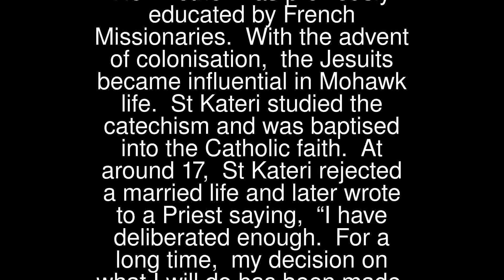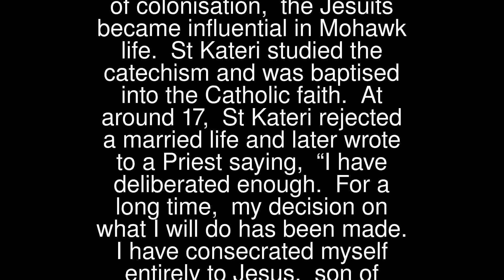Kateri (Catherine) Tekakwitha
St Kateri (1657 – 1680) was born in a Mohawk village near New York. Her father, a Mohawk Chief, was a Catholic who had been captured and adopted by the tribe. Her mother was also captured by Mohawk warriors and taken to their homeland from Montreal. Her mother was previously educated by French Missionaries.
 With the advent of colonisation, the Jesuits became influential in Mohawk life. St Kateri studied the catechism and was baptised into the Catholic faith.
 At around 17, St Kateri rejected a married life and later wrote to a Priest saying, “I have deliberated enough. For a long time, my decision on what I will do has been made. I have consecrated myself entirely to Jesus, son of Mary, I have chosen Him for husband and He alone will take me for wife”.
 Her devotion to her Catholic faith included ritual physical punishment such as fasting, flogging and sleep deprivation. In 1680, St Kateri’s health rapidly deteriorated and she was called to eternal life in heaven. At the time of her death, her facial scarring disappeared and numerous other associated miracles in her community and beyond followed.
 St Kateri is often referred to as The Lily of the Mohawks. Her Feast Day is the 14th July. Her patronages include Native Americans and the environment.
 Pray for us that our daily actions will respect the teachings of our faith and that we will live a life filled with holiness until our final breath.
 When a smallpox epidemic spread through her village her brother, mother and father died. She became infected but survived although her body and face were badly scarred and her eyesight impaired; she was 4yrs old. As an orphan, she was cared for by her aunt.